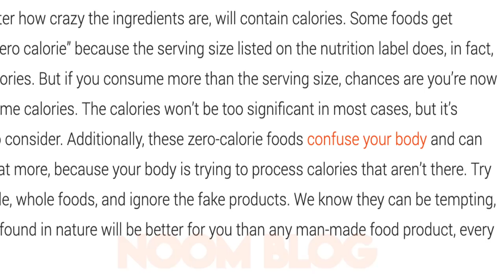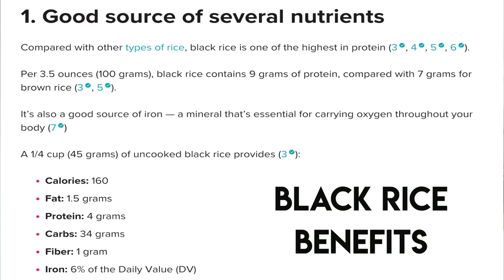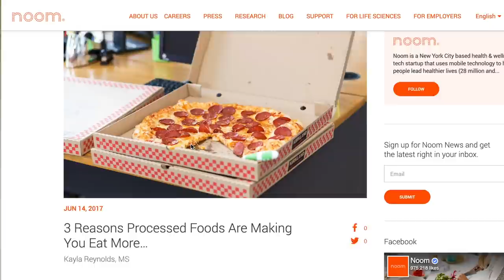WHAT TO EAT ON A GAME DAY FOR PEAK PERFORMANCE - NUTRITION FOR SOCCER PLAYERS